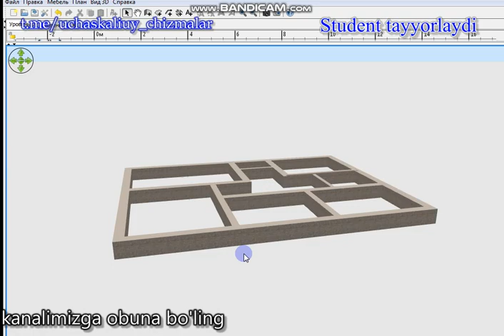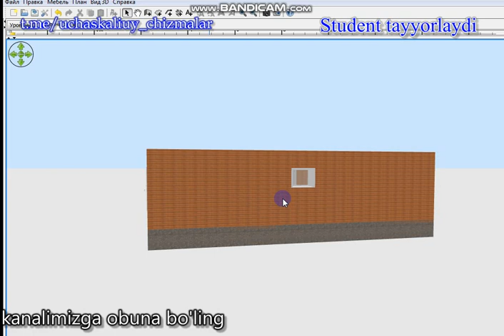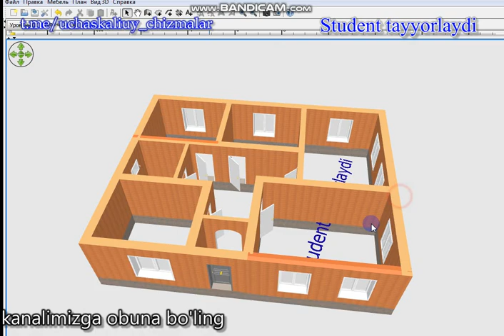№85 уй чизмаси Uy chizmasi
13.40x10.90 m  o`lchamdagi uyning chizmasini sizlarga havola qilyapmiz.

Agar ushbu video sizga foydali bo'lsa.
Sberbank 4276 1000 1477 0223
Uzkarta    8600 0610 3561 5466
Molyaviy yordam berganlaring u.n rahmat

Maslaxat TELEGRAM kanali va gruppamiz:??
Whatsapp gruppaga marhamat ??

Telegram kanalimizga a`zo bo`ling??